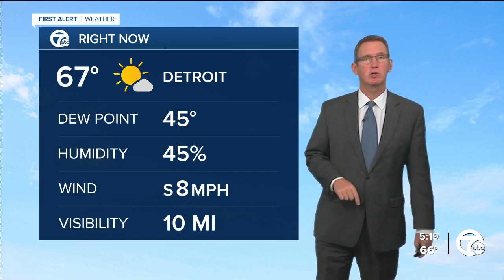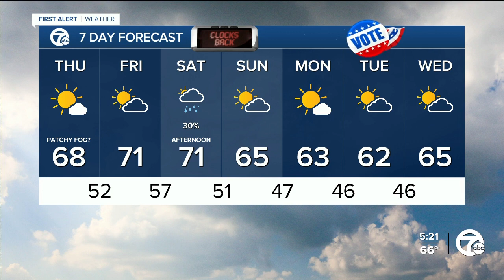Way warm for days